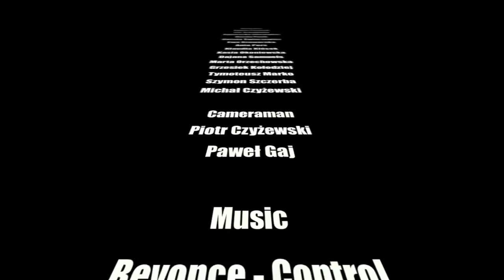Project 'Art goes in the city' part I - Wisien (SDA)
New project Street Dance Academy:
'Art goes in the city' part I

Producer, Director and CHoreographer:
Michał 'Wisien' Czyżewski

Dancers:
Agata Posmyk
Iza Trocińska
Agnieszka Misiewicz
Gosia Puch
Dorota Świerzewicz
Ewa Browarska
Ania Pers
Klaudia Kłósek
Kasia Okoniewska
Dajana Samuels
Marta Orzechowska
Grzesiek Kołodziej
Tymoteusz Marko
Szymon Szczerba
Michał Czyżewski

Cameraman:
Piotr Czyżewski & Paweł Gaj